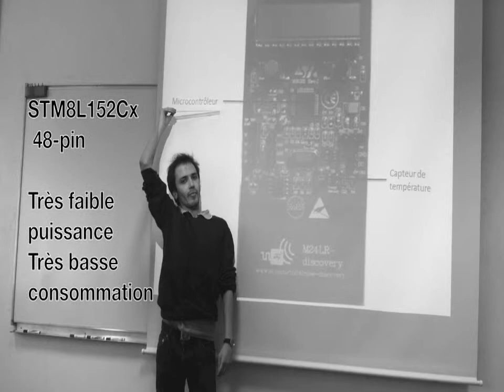Wine Bottle Temperature Control - NFC-Temp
L'objectif de notre projet est de réaliser un dispositif à l'aide d'une puce RFID passive, d'un capteur de température ainsi qu'une application Smartphone qui permettra, à l'aide d'un téléphone équipé de NFC, de récupérer et de lire l'historique de température du produit ainsi que les informations relatives à sa conservation.
 L'idée que nous proposons est un capteur de température permettant d'enregistrer tout au long de la durée de vie du produit les variations de température, c'est-à-dire que le capteur enregistra à intervalles réguliers la température du produit, allié à une puce RFID pour la lecture de ces variations de température. Un tel dispositif permettrait aux industriels de surveiller et de justifier du respect et de la non-rupture de la chaîne du froid (notamment lors des phases de transport des produits réfrigérés) grâce à la lecture de la puce RFID lors des différents contrôles de qualité effectués entre la chaîne de production et celle de distribution. Au-delà du dispositif « capteur de température/RFID », nous proposerons également une application pour les téléphones Android, équipés de la technologie NFC, afin de permettre aux utilisateurs finaux de lire les données de la puce RFID et ainsi leur permettre de se rendre compte par eux-mêmes de la qualité des produits qu'ils seront amenés à consommer.
 Afin d'orienter correctement la réalisation des composants hardware et software de notre solution, nous commencerons par rencontrer des cavistes et des commerçants liés à la chaîne du froid pour nous faire une idée du potentiel du marché.
 Nous avons travaillé sur la connexion de la puce RFID avec le capteur de température.
 Toutefois, nous commencerons par utiliser un tag RFID passif assisté d'une batterie afin d'évaluer la viabilité de notre prototype. Puis, nous essaierons d'utiliser notre prototype avec un tag RFID passif avec energy harvesting.